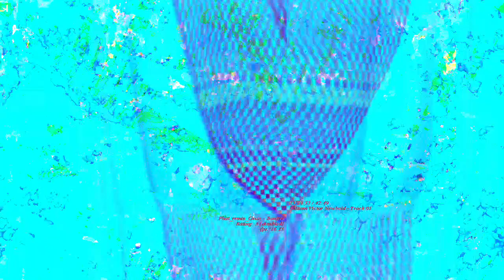[EPILEPSY WARNING] Movie 23 04 22 06h12m37s *Photosensitivity Warning*